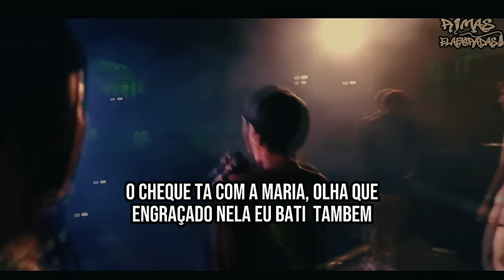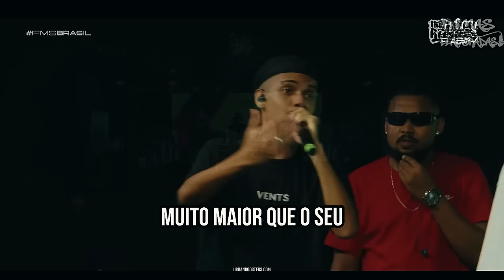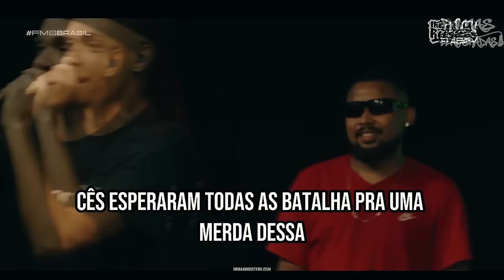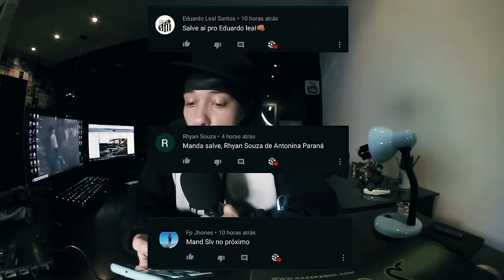VOCÊ pode SUPERAR seu EX, MAS NÃO essas RIMAS🤯